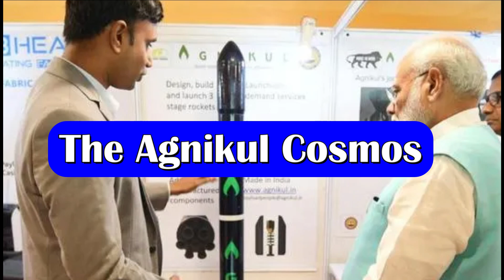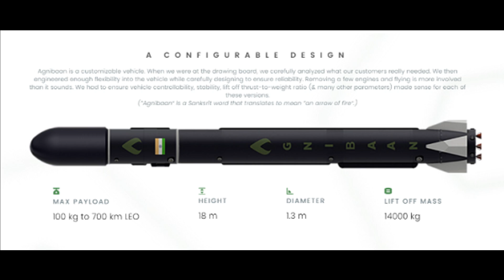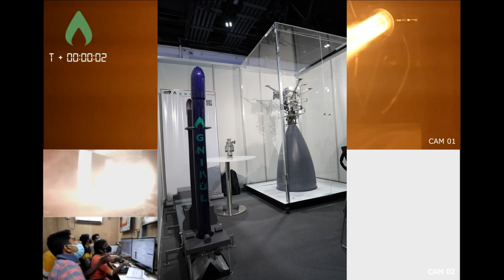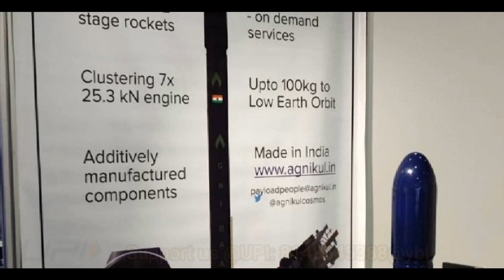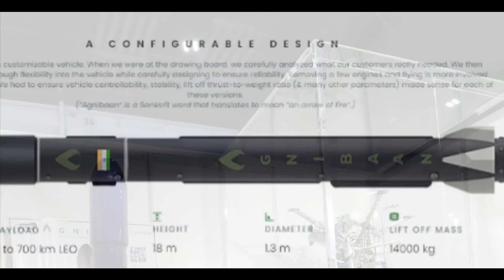Skyroot was just Prarambh | Agnibaan from Agnikul Cosmos is coming next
Why the private aerospace firms a boon for military?

On 18th November, the Skyroot Aerospace scripted the history by launching Vikram-S - the first rocket launched in space by Indian private sector company. The mission was named Prarambh which rightly signifies the entrance of Indian private company in space sector.

The two prominent private firms in space sector are Skyroot Aerospace and Agnikul Cosmos. We have already discussed about the Skyroot Aerospace, in today’s video we are going to talk about Agnikul Cosmos as very soon we are going to witness the launch of their rocket.

The Agnikul Cosmos

The name Agnikul is not Agni + Cool but derived from Sanskrit word Gurukul. Back in olden days students used to go to Gurukul for education. So, the meaning of Agnikul - is a place to learn about fire and how to use them. They also have very fascinating name for their launch vehicle or rocket. Its called Agnibaan which means a fire arrow. The engine that will power its rocket is called Agnilet.

Idea behind Agnikul Cosmos

The Agnilet rocket engine is designed to be used in Agnibaan—a small satellite launch vehicle that can carry payloads of up to 300 kilograms to a low-Earth orbit—which the company is currently developing. The Agnilet rocket engine is a “semi-cryogenic” engine. It uses a mixture of liquid kerosene at room temperature and supercold liquid oxygen to propel itself.

The idea behind setting up Agnikul is to develop and launch small-lift launch vehicle such as the Agnibaan, capable of placing 100 kg (220 lb) payload into a 700 km (430 mi) orbit. Basically, the company is targeting small/Micro/Nano satellites to lower earth orbits which has problems accessing space through conventional launch vehicles. Just like Ola Share or bus service, the company’s idea is to provide the shared launch services to the small satellites reducing the cost and long wait time to launch.

Agnibaan Launch Vehicle

The launch vehicle Agnibaan will be a customizable vehicle depending on the requirement. The rocket has overall length of 18m and diameter of 1.3m. It can lift 100kg of payload to an altitude of 700km Lower Earth Orbit(LEO). The total lift off mass of the vehicle is 14000kg.

Agnibaan can access both low and high inclination orbits and is completely mobile - designed for accessing more than 10 launchports. Driven by LOX/Kerosene engines in all its stages, Agnibaan is configurable by the customer. It doesn’t fly with the same number of engines all the time. The mission, the satellite and the launchport itself would decide how many engines go on the first stage.

3-D printed semi-cryogenic rocket engine

The biggest achievement of Agnikul Cosmos has been the testing of their 3-D printed engine and it became the world’s first company to achieve this in early 2021. They have developed a 3-D printed semi-cryogenic rocket engine called Agnilet. This entire engine is just one piece of hardware from start to finish and has zero assembled part. Typically, an engine has more than 100 parts built and assembled separately. If you look at the main sub-parts of engine, they have fuel injectors, ignitors and cooling channels. Agnilet is a single piece of hardware which combines all these three components into one. Therefore, the company does not have to spend days on the complex assembly of parts and the entire setup ready in less than 4 days. This also increases reliability of the engine as there are no assembled components.

Development progress

At present, the company is working on testing and integration of various subsystems of Agnibaan. They have successfully designed, realised and qualified their engines. They have also successfully fabricated all propulsion subsystems such as pumps and motors and are actively placing orders for many of the large components of the vehicle such as tanks and structural subsystems. Agnikul Cosmos is planning a test launch of its two-stage booster Agnibaan in December 2022. And, based on the findings of the test launch, the startup plans to conduct a commercial launch with customer payloads in March or April 2023